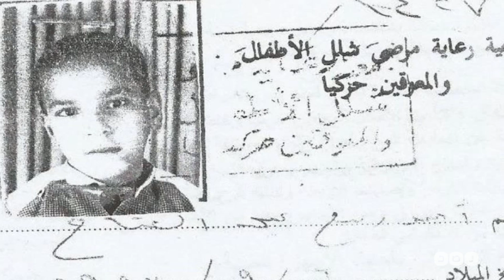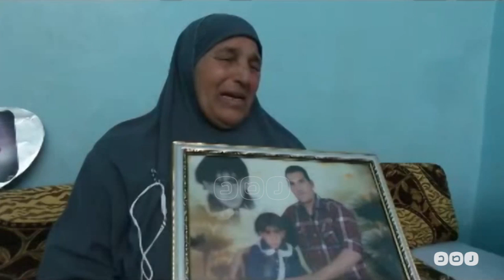رصد ا الفيوم ا معتقل معاق بشلل الأطفال يضرب عن الطعام بسجن دمو .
رصد ا الفيوم ا معتقل معاق بشلل الأطفال يضرب عن الطعام  بسجن دمو بالفيوم